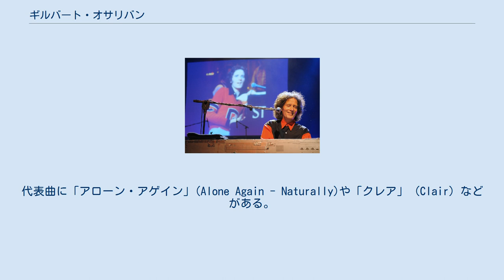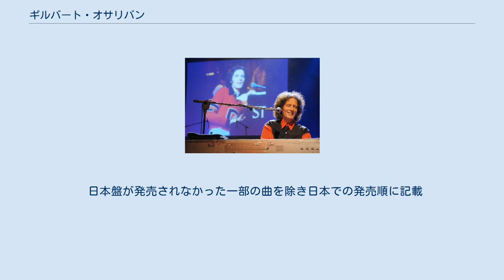ギルバート・オサリバン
ギルバート・オサリバン（Gilbert O'Sullivan、1946年12月1日 - ）は、アイルランド出身の歌手、シンガーソングライター。
本名：レイモンド・エドワード・オサリバン (Raymond Edward O'sullivan) 。
芸名は劇作家ウィリアム・S・ギルバートと作曲家アーサー・サリヴァンをもじったもの。
代表曲に「アローン・アゲイン」(Alone Again - Naturally)や「クレア」（Clair）などがある。
出身はアイルランドだが育ったのはイギリスである。
 大学在学中にバンド活動を始めた彼は、1960年代中盤に自らが作詞・作曲を手がけたオリジナル作品のデモテープをあらゆる音楽出版社に売り込む。
そして1967年CBSより、シングル『Disappear』でデビューする。
2年後の1969年、彼はトム・ジョーンズなどのマネージャーとして知られるゴードン・ミルズの主宰するMAMレコードと新たに契約。
そして翌1970年、シングル『ナッシング・ライムド』をリリース。
この曲は全英シングルチャートで最高位8位を獲得した。
またこの曲が収録されたアルバム『ヒムセルフ〜ギルバート・オサリバンの肖像』は全英チャートで最高位5位をマーク、86週にわたってランクインするロングセラーとなり、一躍彼はスターダムにのし上がる。
1972年には、シングル『アローン・アゲイン』が世界的に大ヒット。
同年グラミー賞にノミネートされた。
とりわけアメリカではビルボードで6週連続1位、72年のビルボード年間シングル・チャートでは1位を記録するほどの大成功を収めた。
同時期に発売されたアルバム『バック・トゥ・フロント』も全英でNo1を獲得。
その後彼は「ゲット・ダウン」や「クレア」、「ウー・ベイビー」 「ハピネス」などをはじめ、欧米と日本を中心に1970年代前半に、次々とヒットを連発した。
 1973年、アイヴァー・ノヴェロ賞の最優秀ソングライター賞を含む3部門を受賞。
 1975年以後ヒットから遠ざかったが、81年には「そよ風にキッス」が日本独自ヒットになった。
 プロデューサーであったゴードン・ミルズとは家族ぐるみの親交があったが、その後、音楽的な方向性や、さらにロイヤルティーの分配などをめぐって関係が悪化していき、ミルズとの間に決定的な亀裂が生じてしまった。
最終的にはオサリバンがミルズを相手取って訴訟を起こす事態にまで発展してしまう。
裁判自体は1984年にオサリバン側の勝訴という結果となったが、数年にわたる裁判のために音楽活動は停滞。
人気にも翳りが見えはじめ、またオサリバン自身も半ば人間不信に陥ってしまったため、1985年あたりからはチャンネル諸島のジャージー島という人里離れた島で静かに暮らしながらもマイペースに音楽は作り続けていた。
総じて1980年代は音楽業界から長らく遠ざかっていたが1990年代からは音楽シーンに復帰を果たし、自らの半生をモチーフとしたミュージカルのスコアを書くなどの創作活動を続けている。
 日本にもオサリバンのファンは存在する。
また来生たかおや久保田利伸らとは曲をデュエットもしている。
彼自身日本には思い入れが強いようで、日本のアーティストたちとのコラボレーションや数年間隔で来日ツアーを行うなど、彼の仕事は日本がらみのものが多い。
1993年発表の唯一のライブ盤およびLDや2005年発売の初のライブDVDも、日本で記録されたものである。
テレビ・ドラマ、映画などに楽曲が使用されることも多く、その都度その時点の契約レコード会社から新しいベスト盤が発売されている（原盤権は彼の会社が管理している）ため、コンピレーションの類は日本国内のみで発売されたものを含め種類が多い。
 専門的な音楽教育を受けていないために楽譜が読めず、作曲やピアノ演奏は独学である。
故に、基本を無視した打楽器的なタッチが特徴である。
 日本盤が発売されなかった一部の曲を除き日本での発売順に記載